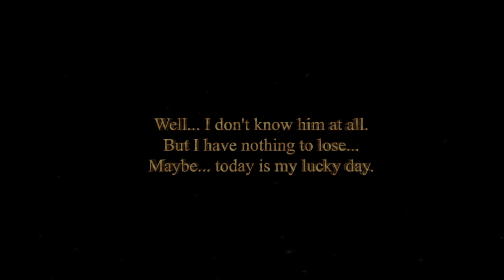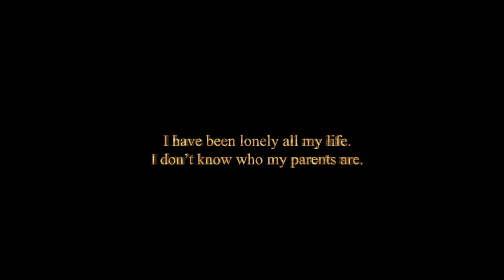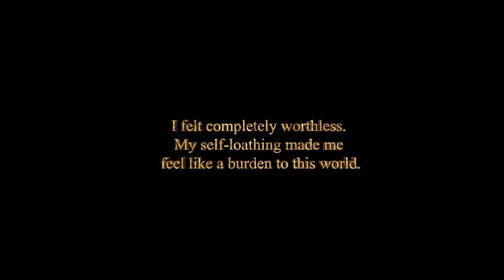The Alchemist's House: Graphic, Bloody, and My God It Was Spoopy. Full Game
I flinched so hard I pulled my shoulder jesus christ lol.